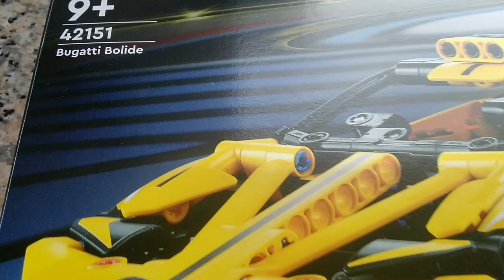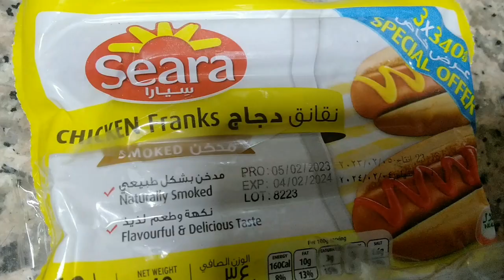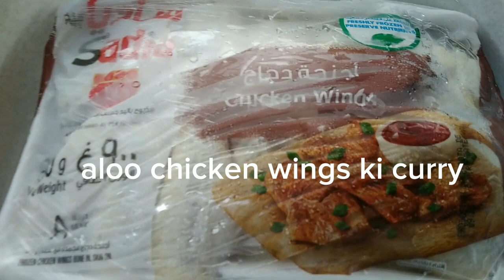lego bugatti jori , chicken pulao, zarda ,chicken wings ki curry ,ma sha Allah